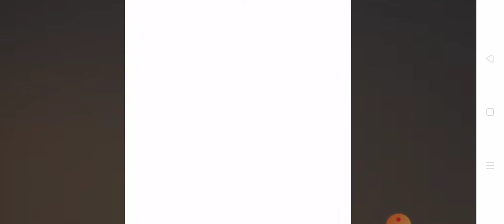স্টোরয়েড আসিতেছে পৃথিবীতে আল্লাহ রক্ষা করূন আমাদের পৃথিবী কে